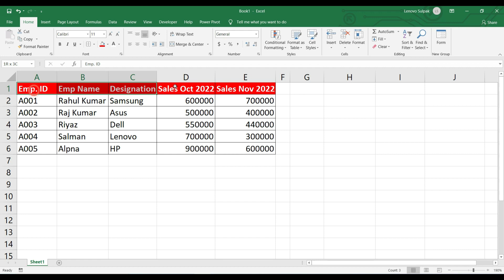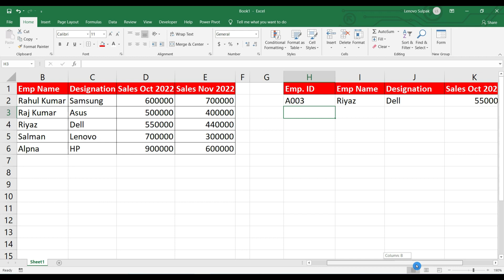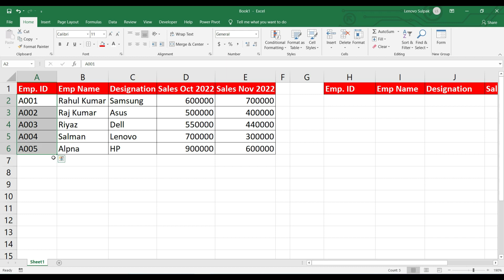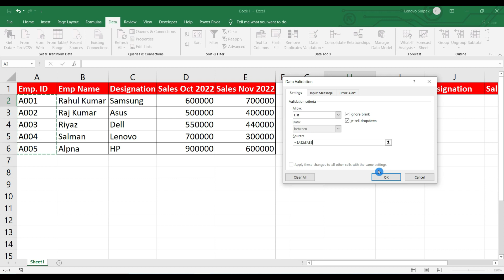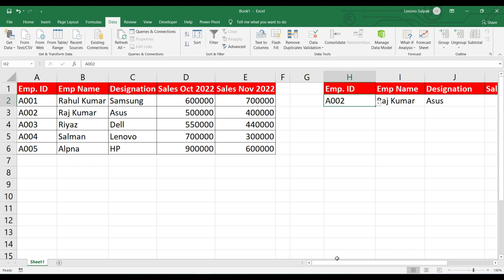Dget formula in Excel || Dget formula in excel in hindi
In this Video I have explained. Dget Formula in  Microsoft Excel . I hope you understand & learn very easily this tutorial video.